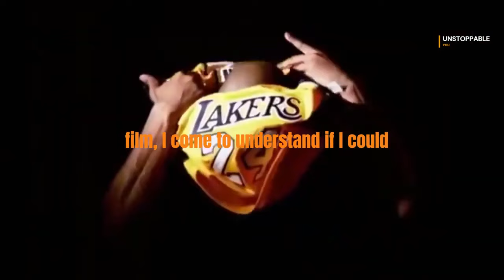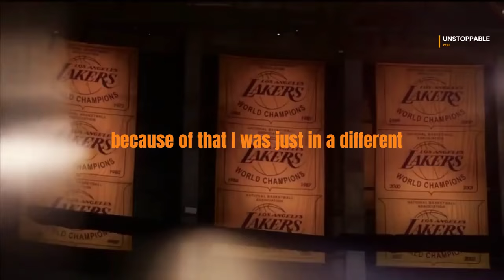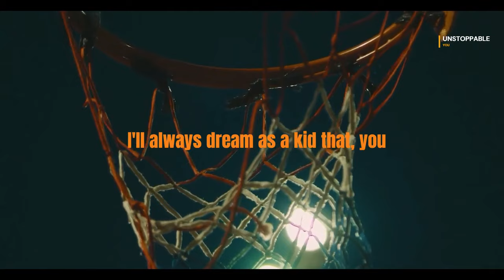Bring it! Best Motivational Speech Kobe Bryant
"When you have a dream, you've got to grab it and never let go." — Carol Burnett